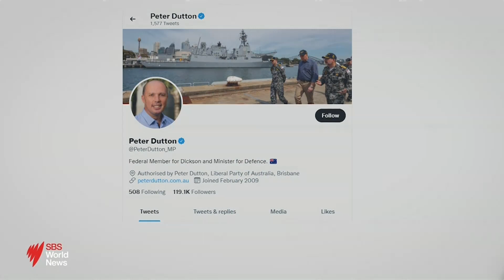Senior Nationals downplay leadership challenge to Barnaby Joyce | SBS News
Senior Nationals have downplayed suggestions Deputy Prime Minister Barnaby Joyce's job could be at risk following leaked text messages.  With parliament returning tomorrow the party room met today to voice frustrations.

Former leader of the junior Coalition party, Michael McCormack, says he'd consider running if enough members approach him.